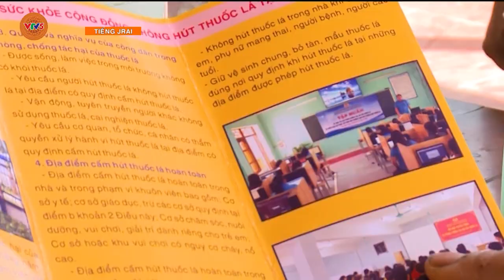[TIẾNG GIA RAI] PS THUỐC LÁ - SỐ 6 | VTV5